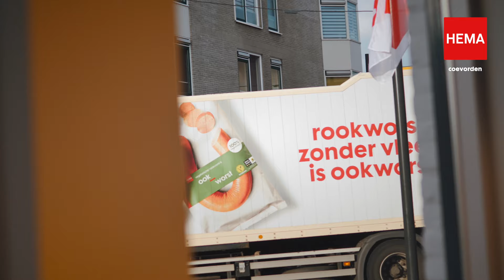Hema Coevorden - Verhuizing naar Friesestraat 122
Aftermovie van de bouw en verhuizing van Hema Coevorden naar de Friesestraat 122. Officieel geopend op 5 november 2021.

Camera en montage: ©MEDIAHUNKS / Lennen Oldenbeuving / Jeroen Mons